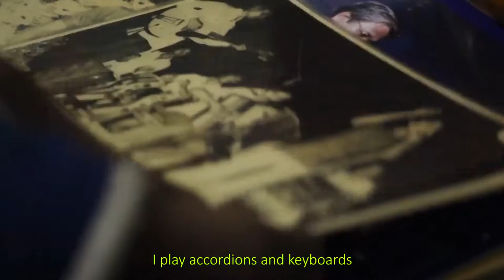BAJONDAR (Manik Mitra) Trailer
A documentary on an ex soldier and an Accordion player who took part in Bangladesh Liberation War. This documentary represents the people and places in Bongaon.